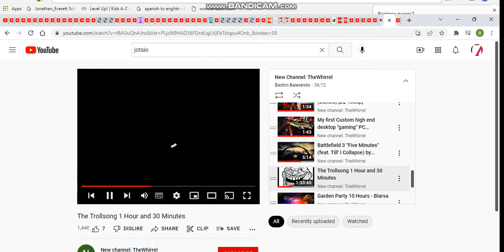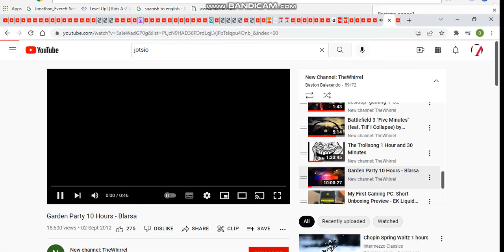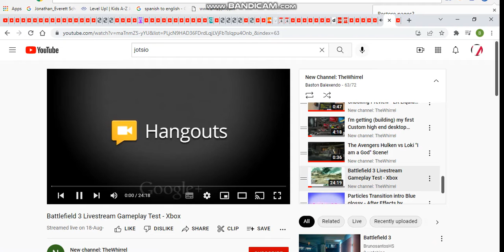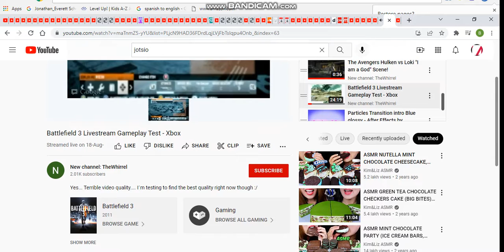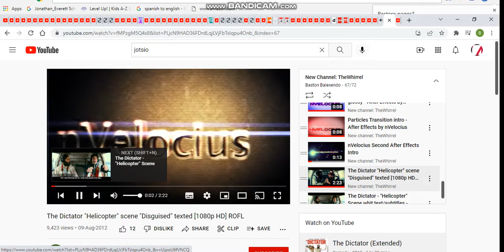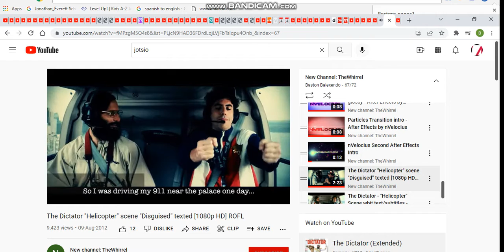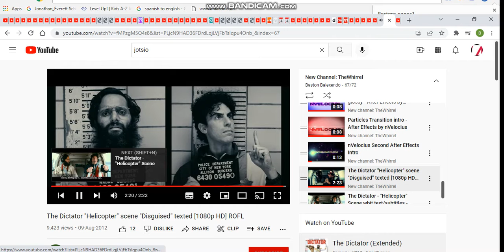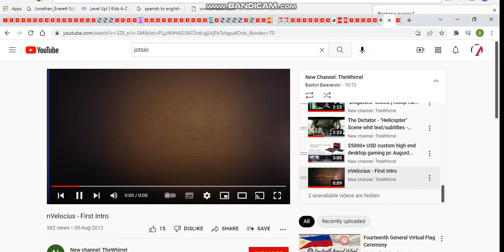new channel: thewhirrel green party 27